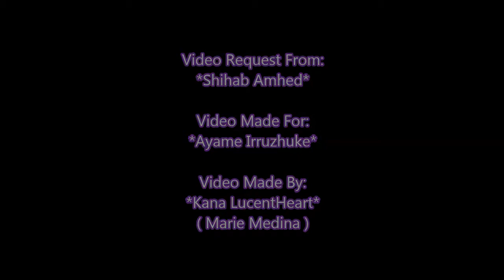[MMD] Christmas is Coming~ ( ShinjixAyame )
Sorry !! It took late to upload Dx

I was gonna get this video done and upload yesterday but ... i was having a dang headache :/

I was dizzy that i wasn't able to get it done ... so ... it got delay x.x

Anyways ... Merry Christmas & Happy Holidays Everyone~!

Have a very Happy Days!

MME:
AdultShaderS2
WorldSnow

{Dislaimers:}
All props used within this video belong to their respectful owners.